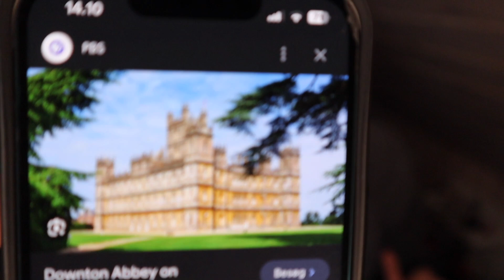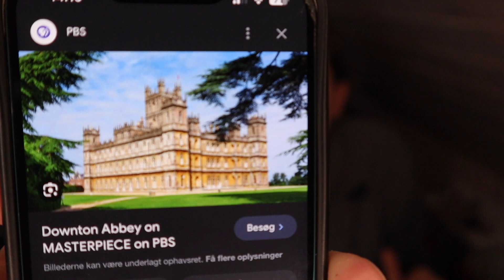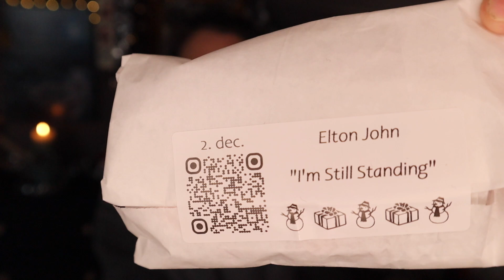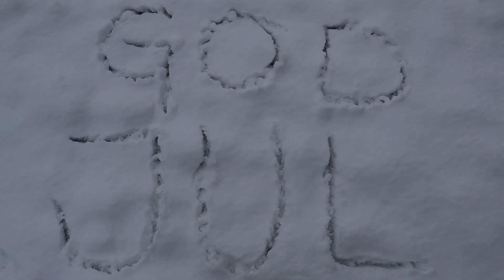Vlogmas - 2. december 2023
Velkommen til Skovstriks VLogmas 2023

Jeg har glæder mig helt vildt til at hygge med dig hver dag i december og nu er det endelig nu!

Jeg kommer til at åbne mine julekalendre fra Ladybug Yarn, som har temaet Downton Abbey (reklame da delvis gave) og julekalenderen fra It's Yarn med temaet Elton John.

Hver søndag i advent skal jeg desuden åbne mine adventskalendre fra Cleo Garn, By Moltrup samt frø til plantefarvnings kalenderen fra Plantefarveren.

Jeg vil også forsøge at få strikket en stribe på mine julesokker (julesokke kit fra A Lonely Socklady).

Det kommer til at være fyldt med gætteri, sludder, hygge, garn og strik.

Jeg håber, at du har lyst til at se med og hygge med mig!

Glædelig jul!

Marie Skovstrik